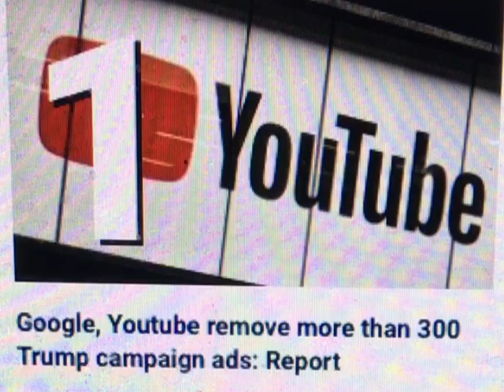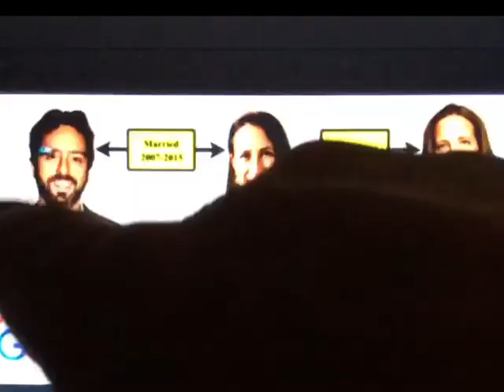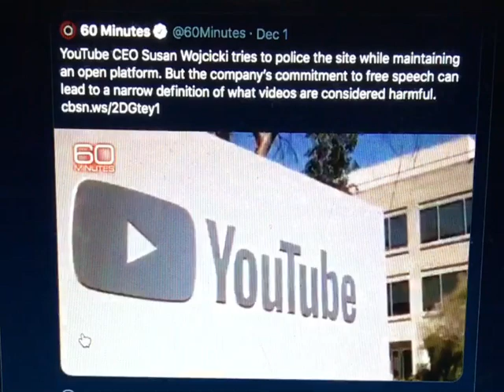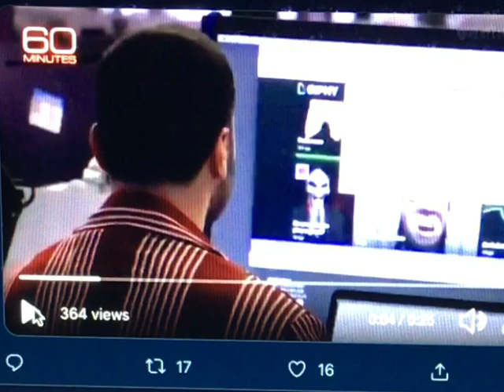YouTube’s Vile Narrative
YouTube is up to some very nefarious actions. But some key developments that have happened within the last two or three days made forced abrupt changes to the product. This video explains the latest changes plus how the coppa issue May have revealed a deep state player. Continue to be vigilant folks get this word out there